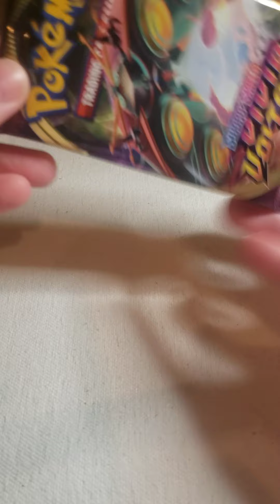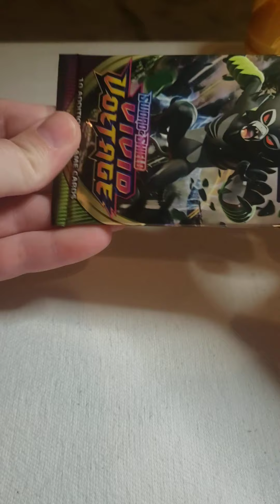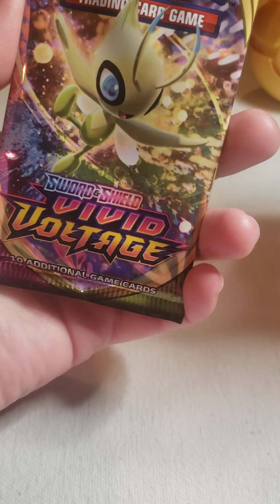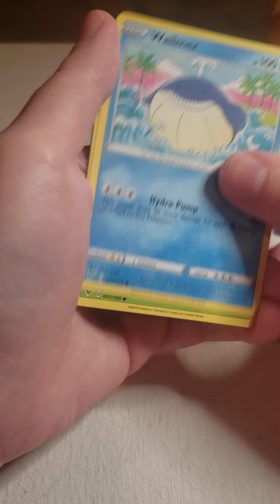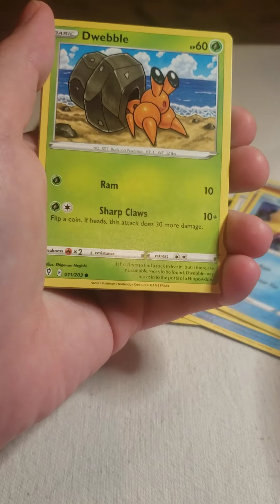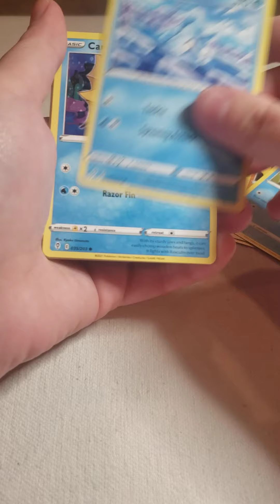pokemon for you and me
I know that my editing is bad but I will get better. enjoy the video.